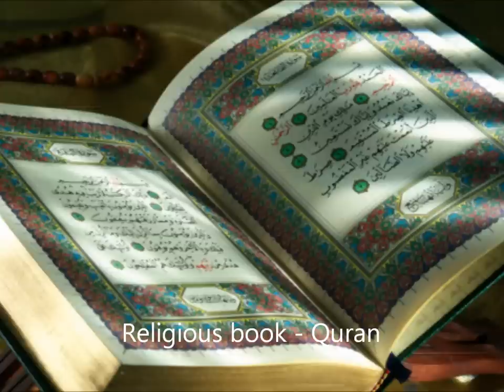Qari Shatri (surah Taha)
qari shatri